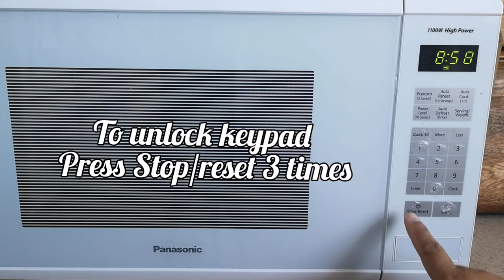🛑 LOCKED and UNLOCKED microwave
Short demonstration of locking and unlocking microwave keypad. Best feature for family with children.